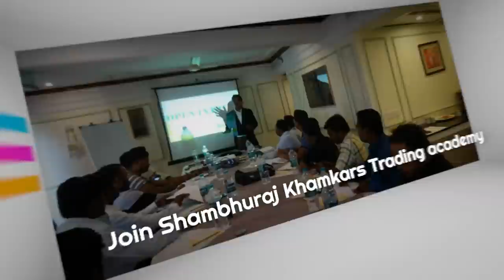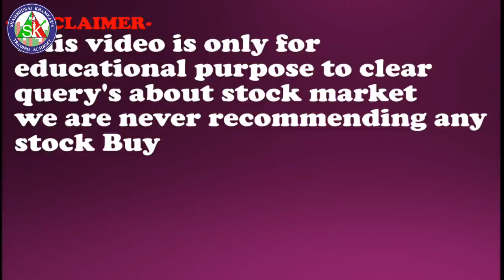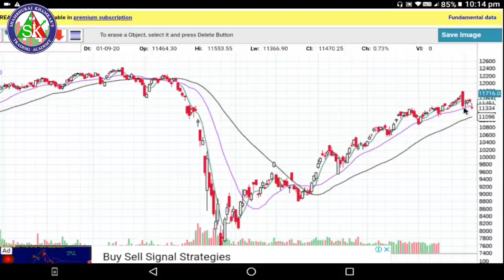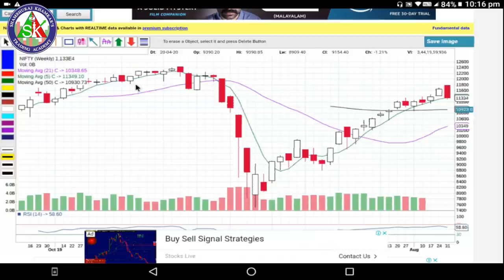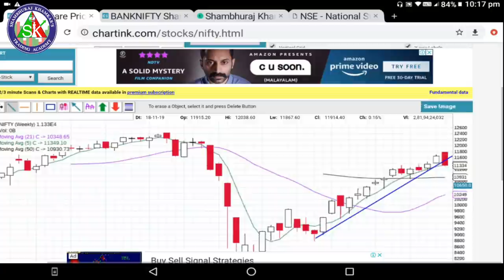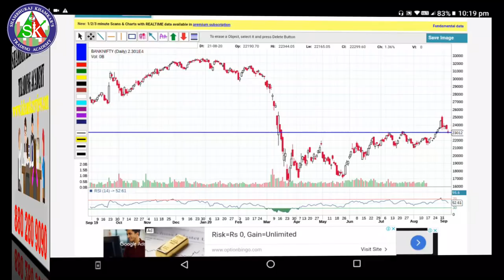Nifty Technical Analysis ,निफ्टी आणि बँकनिफ्टी चा पुढील आठवड्यासाठी निफ्टीचा टेक्निकल व्ह्यू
Priya Khamkars Recipes
1)ऍडवान्सड बेसिक + ऍडव्हान्स टेकनिकल या दोन्ही कोर्से मध्ये सहभागी होण्यासाठी खालील लिंक वरून पैसे भरा
8999 Only for 4 courses.

2) आमच्या ॲडव्हान्स टेक्निकल ऍनालिसिस कार्यशाळा+ऑनलाइन ऍडव्हान्स बेसिक फाउंडेशन कोर्स + ऑनलाइन ऍडव्हान्स टेक्निकल ऍनालिसिस कोर्स अशा तिन्ही मध्ये सहभागी होण्यासाठी आत्ताच खालील लिंकचा वापर करून पेमेंट करा.

3) मला काही पर्सनल प्रश्न विचारण्यासाठी खालील लिंकवरून संपर्क करा.

1) आमच्या युट्युब व्हिडीओ च्या सर्व लिंक मिळवण्यासाठी क्लिक खाली करा तसेच आमच्या पेज  ला like करा .
2) गुंतवणुकीसाठी चांगले शेअर्स लिस्ट मिळवण्यासाठी क्लिक करा तसेच आमच्या पेज  ला like करा.